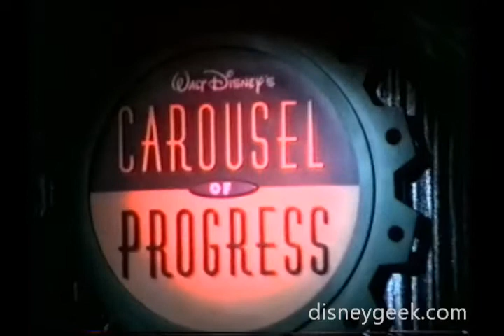WDW: Magic Kingdom - Walt Disney's Carousel of Progress (1996)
June 20, 1996 - Walt Disney's Carousel of Progress opened at the Magic Kingdom in Walt Disney World on January 15, 1975.  Prior to that the show ran at Disneyland from 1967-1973 and the New York World's Fair 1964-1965.